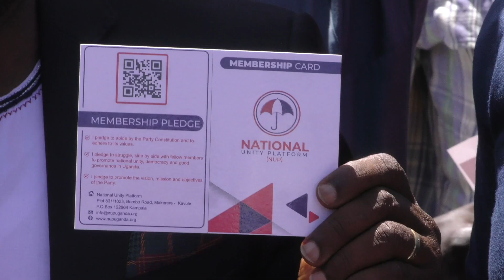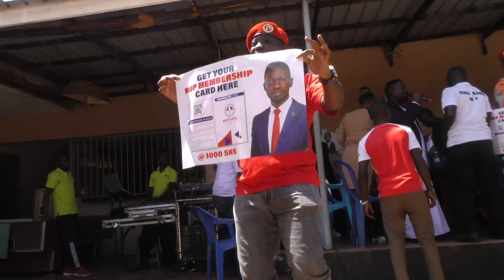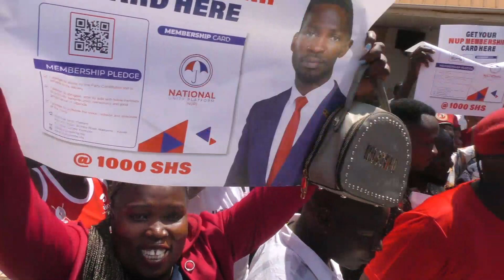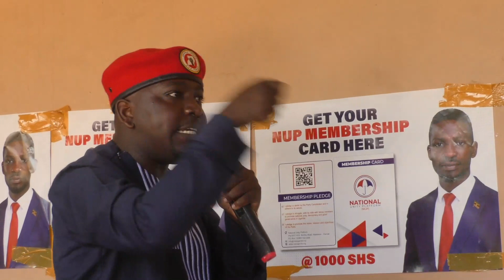NAKAWA EAST NUP CARD REGISTRATIION LAUNCH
CARD REGISTRATION LAUNCH IN NAKAWA EAST , NATIONAL UNITY PLATFORM MEMBERS URGED TO  KEEP DISPLINE